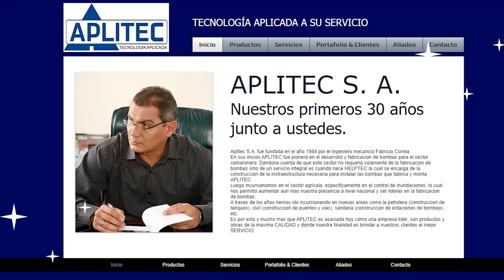MOFLETV SHOW 2023 FABRICIO CORREA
ENTREVISTA REALIZADA EN FEBRERO DEL 2020

CANAL OFICIAL DE LA MOFLE
ESTRENO TODOS LOS JUEVES 21H
GANADORA DEL PREMIO ITV COMO MEJOR CANAL
CÓMICO DE MEDIOS DIGITALES 2018 Y 2019
ROFLO PRODUCCIONES S.A.
GUAYAQUIL - ECUADOR